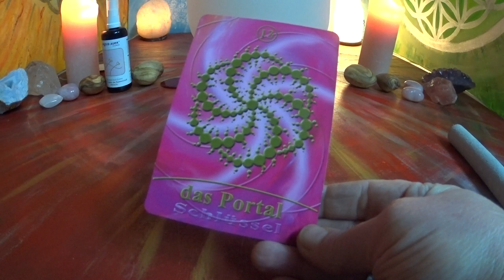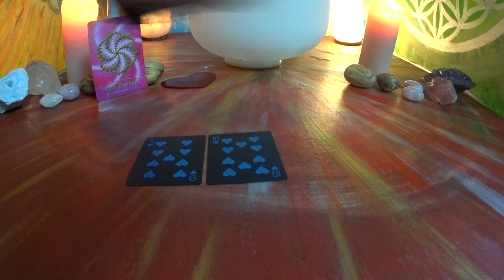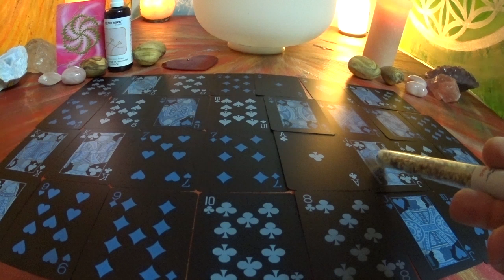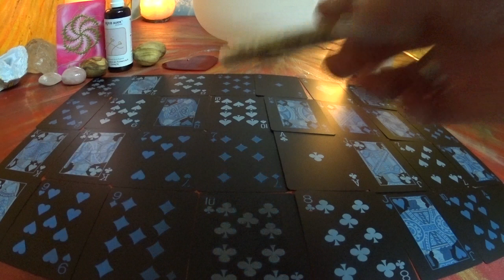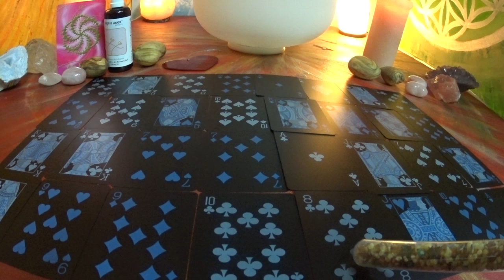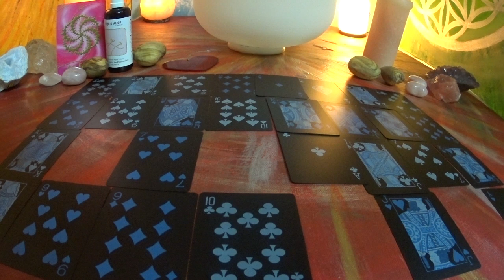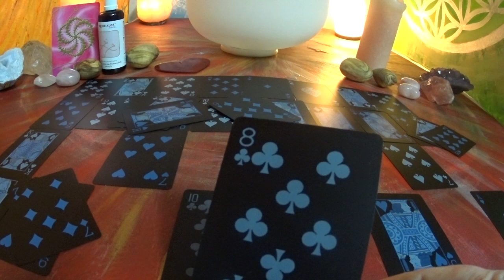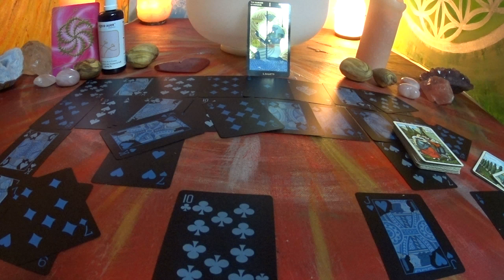Seelenpartner / Stand der Dinge Jetzt! / Skat Legung 10.01.2019.